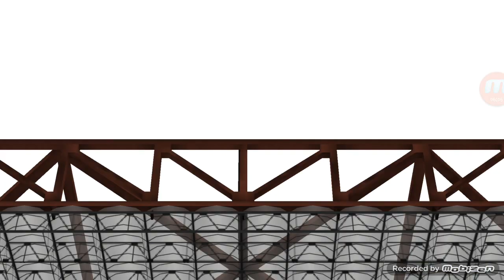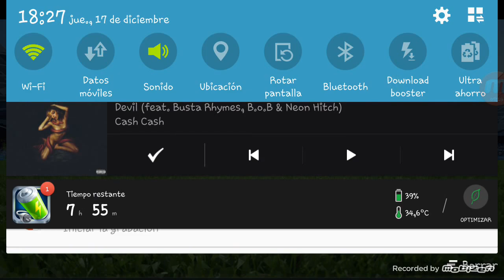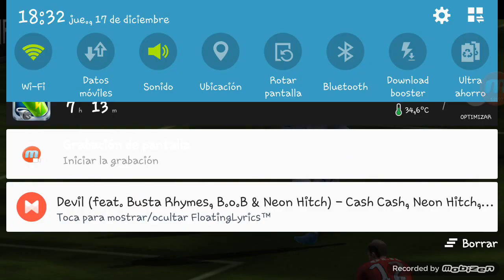Gameplay---Fifa16(android)☆☆☆Desafio club +1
Hola aki os dejo este video con un intento fallido de desafio de club y un partido con lag no entiendo porke tanto lag. saludos i para mas videos suscribirse ami canal,